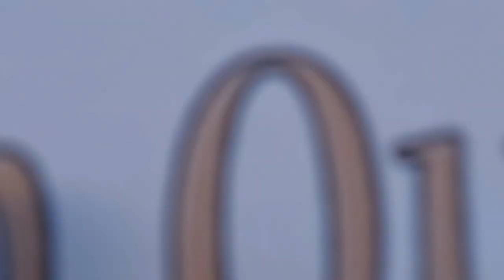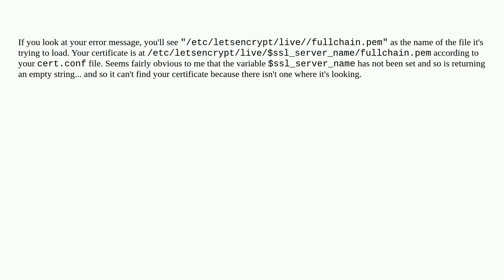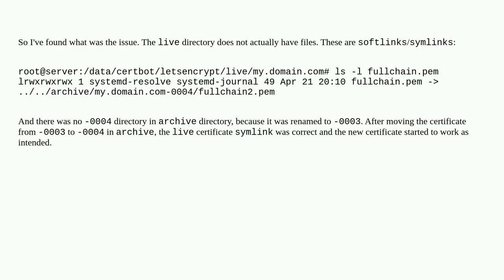Nginx unable to find new certificate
A special thanks goes out to the community

  ssl-certificate alpine nginx docker